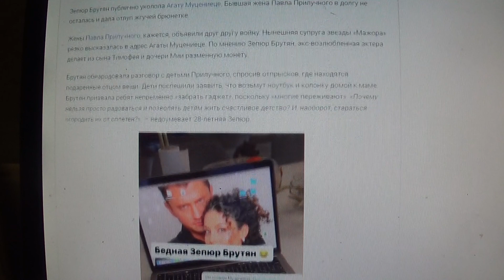Жены Павла Прилучного, кажется, объявили друг другу войну.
Мой телеграмм.